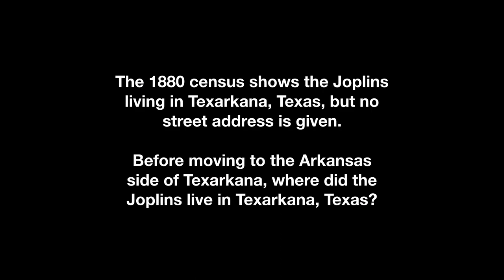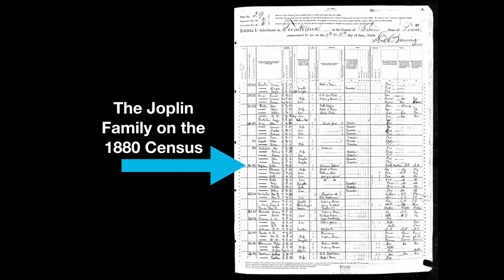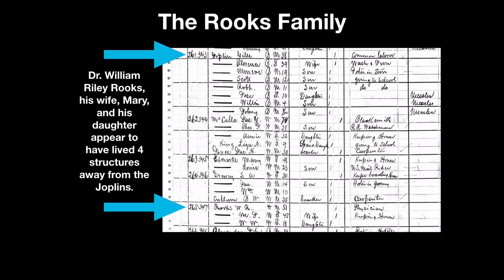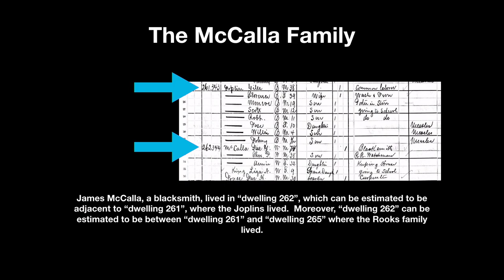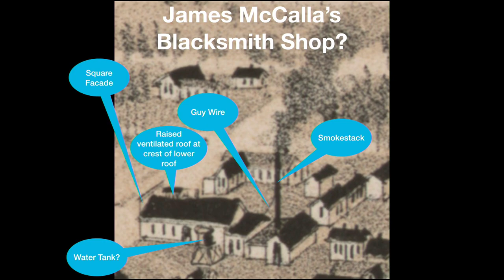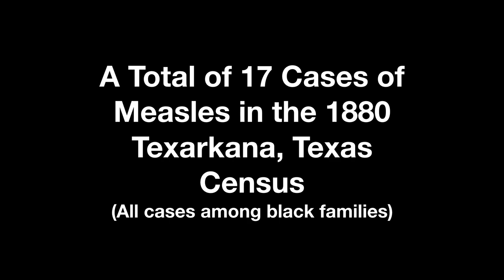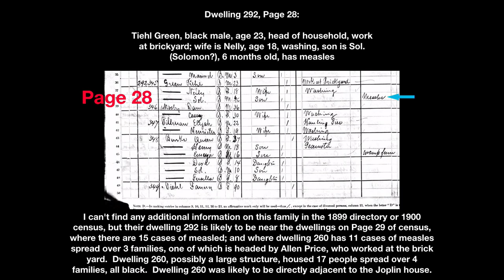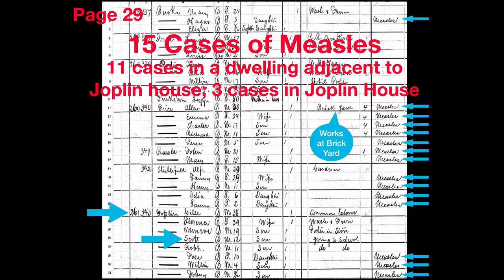Where Did Scott Joplin Live in 1880?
In this video, I present slides that I first presented publicly at the Museum of Regional History in Texarkana, Texas on March 31, 2018.  I show how I derived my best estimate of where Scott Joplin's family was living at the time the 1880 census was taken.

In response to this video, Ed Berlin wrote:

"Fascinating presentation. As much as we have learned about Scott Joplin in the past two decades, there is still so much we do not know. In addition to the detailed analysis of trying to locate the Joplin home when the family was on the Texas side, Dr. Tennison's medical background led him to an observation I had neglected: the 1880 census indicates that three of the Joplin children had measles. In this regard, I focus on Johnny, listed as 3 months old. I, and others, had assumed the census taker just threw in a name and that the child was actually Myrtle. In the 1900 census, Myrtle is listed with a birth year of 1882, but anyone who works with these records knows how often people gave incorrect birth years. However, I now think Myrtle's birth year was given correctly. Florence, the mother, in the same 1900 census indicates she had given birth to 14 children, of which 6 were living. I now think the 3-month-old child was Johnny, and he died, perhaps of the measles. Myrtle was born two years later and does not appear in any census until 1900."